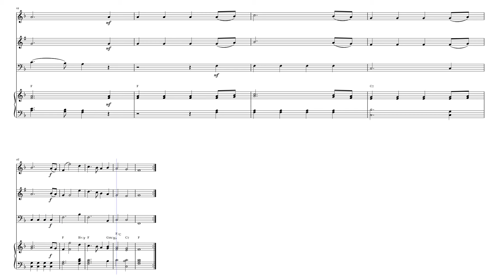Joy to the World - Christmas Carol | WOODWIND TRIO (oboe, clarinet, bassoon) & PIANO SHEET MUSIC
Explore the sheet music for "Joy to the World," the timeless Christmas carol composed by George Frideric Handel with lyrics by Isaac Watts, arranged for a trio. Perfect for musicians looking to perform this classic holiday song in a trio arrangement. Get the sheet music for "Joy to the World" and add this festive piece to your Christmas trio repertoire. This sheet music for "Joy to the World" is ideal for Christmas performances, church services, and holiday events.
Purchase the sheet music for "Joy to the World" today. Download the sheet music for "Joy to the World" arranged for trio and start practicing now.